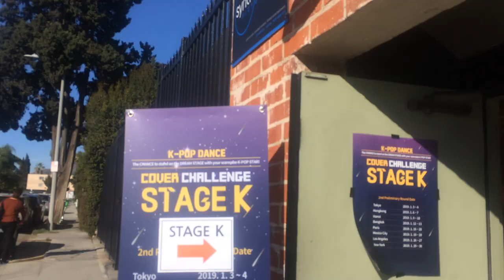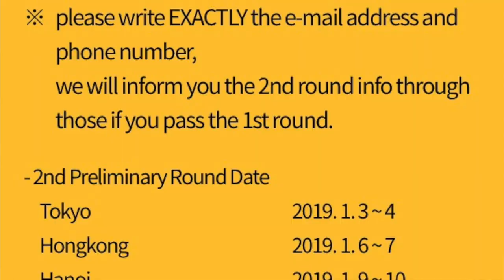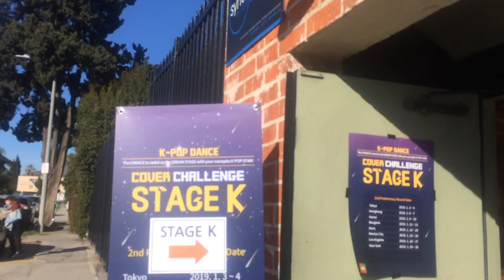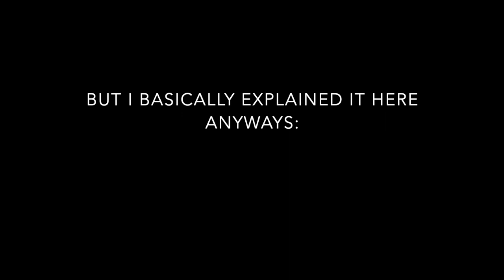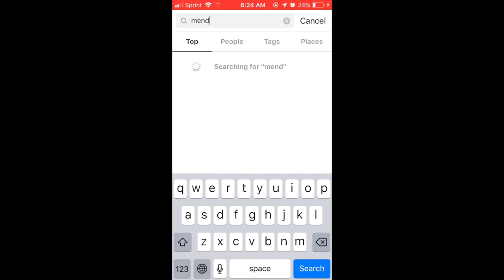My Stage K L.A Experience + Vlog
I had the wonderful opportunity of participating in the 2nd Pre-Qualifying round of JTBC’s new variety show Stage K! Along with hanging out with some members of Eclipse, I made a lot of new friends and had a really great time! This is just my experience, so it may not be the same as anyone else’s but I hope this was helpful still if you were curious!

Some things I forgot to add:
•On Saturday morning we left at around 6am but my little brother called and asked us to bring him his laptop charger so my mom went back. -.-
•Since my mom was sick we ended up heading straight to my aunt’s house after eclipse’s second public cover instead of hanging out more ://
* I had actually forgotten to pick my time and date in the email, so one of the employees/staff texted me in early January and asked me which date and time I wanted to do
•My aunt lives about a 2 hour drive south of L.A, hence why we left her house in the morning and why it went from day to night on the drive there bc we left at like 5pm
* The event was held at the Hudson Theatres (Hudson Theater)
* I literally stayed up until about 1:30am the night before practicing my dances for stage k and as y’all can see I look a lot more tired than I thought I was
* In the audition room the judges had you introduce yourself, then after you danced they interviewed you even further and after all of that you would go back out into the hallway and have to talk to a selfie cam. I just did too much talking about too much talking lol

Time stamps:
      Vlog - 1:40
 My Experience(+ Footage!) - 5:40